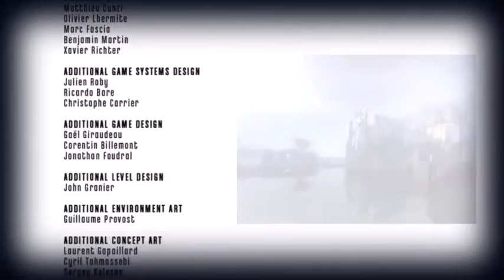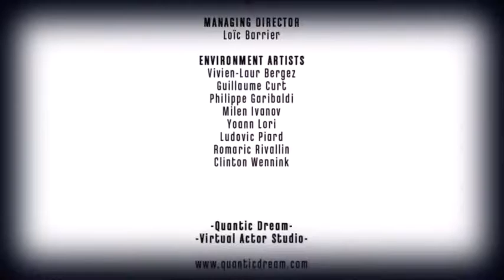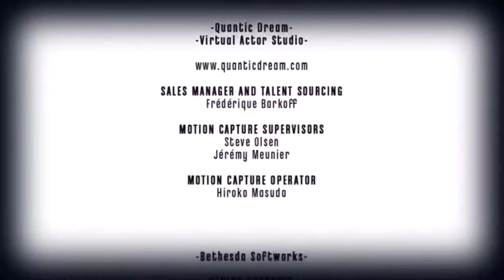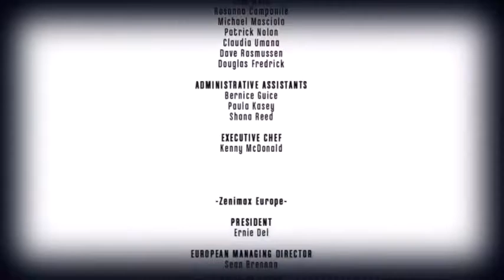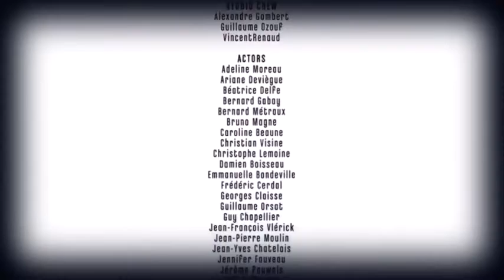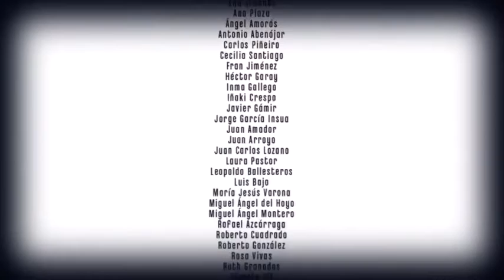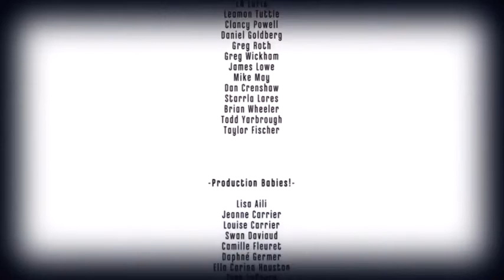Let's Play Dishonored [Part 32] | Epic Finale!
This is a Duel Commentary LP of Dishonored (Xbox 360) with my roommate Slayer24x. This will not be a 100% Walkthrough but an awesome Let's Play that you love. You do.

Commentary by CurseWrangler and Slayer24x